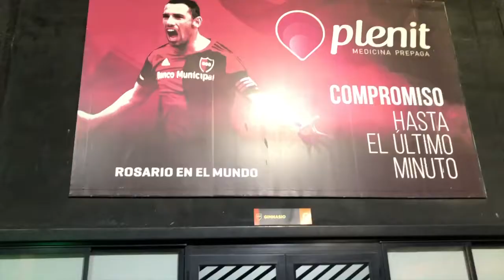EL ULTIMO ADIÓS A MAXI RODRIGUEZ DESDE EL COLOSO MARCELO BIELSA (Vlog + Entrevista Exclusiva) 🔴⚫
Este pasado lunes visitamos el Coloso Marcelo Bielsa para asistir a la última función del histórico MaxiRodriguez en su querido Newell's Old Boys, el equipo de su vida en el cual debutó hace más de 20 años.
Maxi volvió a mediados de 2012 para intentar salvar del descenso, despidiéndose así prematuramente del Liverpool inglés y de las comodidades de su vida europea.
Sin embargo, al año siguiente aquel icónico Newells dirigido por el Tata Martino no solo salvaba la categoria con mucha tranquilidad sino que se consagraba de forma magnifica campeón del fútbol argentino tras la estela de "la Fiera" Rodriguez.
8 años después de aquel hito, a sus a sus casi 41 años y luego de convertir 99 goles con la camiseta rojinegra, Maxi se retira de la práctica profesional como el segundo máximo goleador de la historia leprosa y una verdadera leyenda viviente del fútbol rosarino y argentino

¡GRACIAS, MAXI!

► QUERES COLABORAR AL PROYECTO?